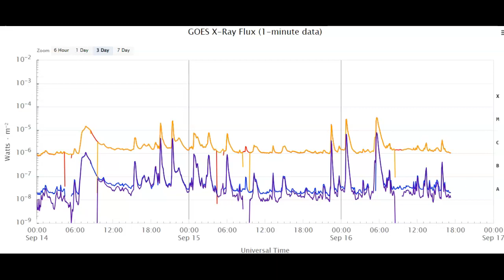NASA Statement On Sunspot AR3429 September 16th 2023!